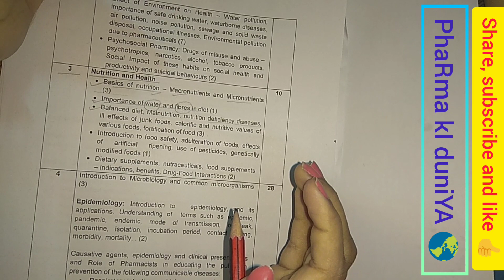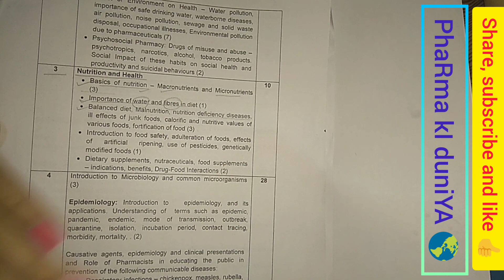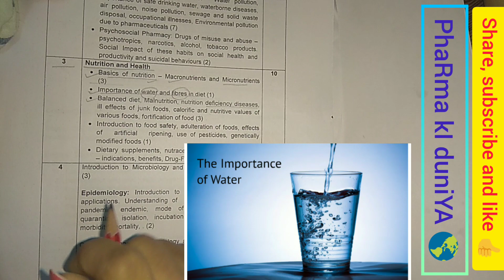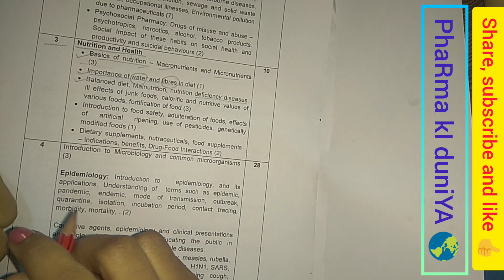Importance of Water and Fiber in Diet | Social Pharmacy | Unit 3rd| D.Pharma 1st year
Tap on the link for downloading hand written pdf notes.
Diploma 1st year
Social Pharmacy
Chapter 3rd

# Importance of Water and Fiber in Diet

any queries please comment in comment box
Your small efforts give me strength 💪

     PhaRma kI duniYA 🌎